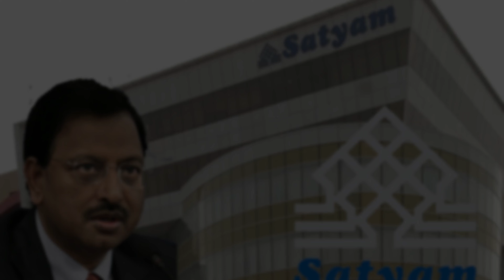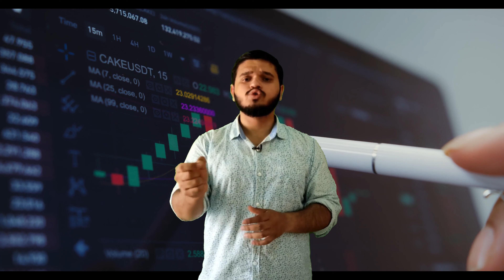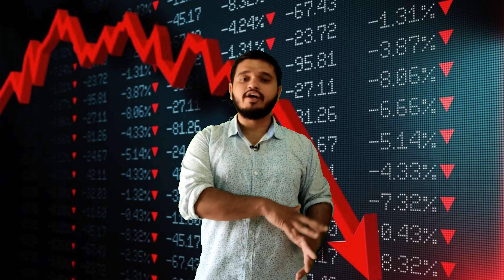Scams in India||Harshad Mehta Scam इनके आगे सिर्फ एक बच्चा है| Scam Bigger than Harshad Mehta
In this video we will discuss about 5 biggest scams in Indian History.Video thodi lambi hai pr majedar hai last tak zarror dekhna.

00:00 Introduction
00:32 Scam-5 IPL Scam
04:59 Scam-4 Satyam Scam
09:28 Scam-3 Telgi Scam
13:27 Scam-2 Commonwealth Scam
14:46 Scam-1 2G Spectrum Scam